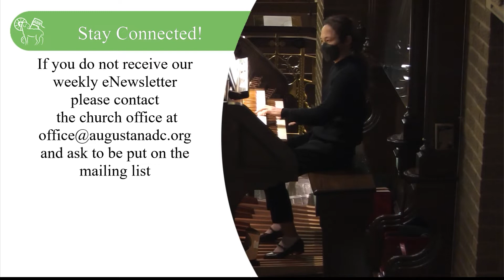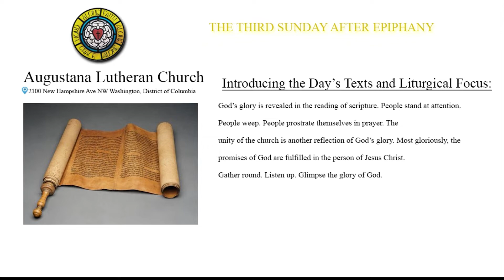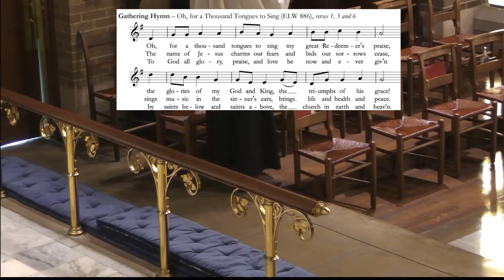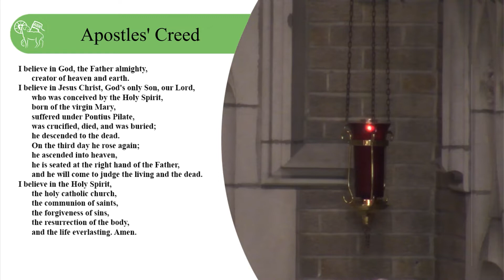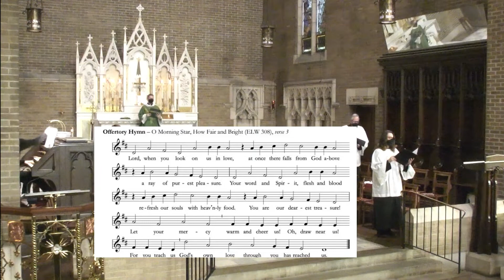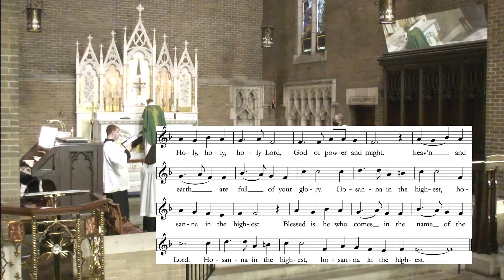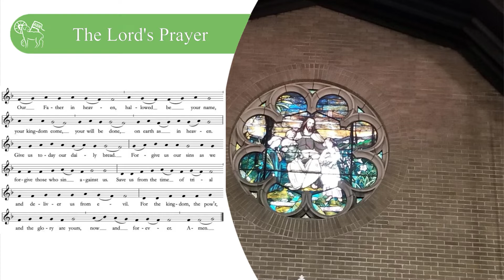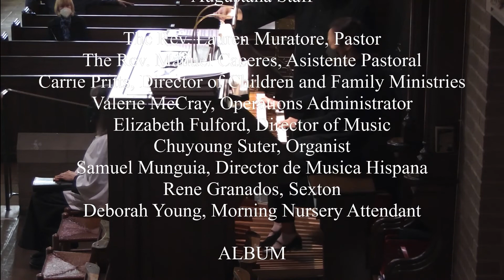THE THIRD SUNDAY AFTER EPIPHANY-January 23, 2022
Augustana Lutheran Church- Washington, DC
Celebrating our 102th Year! We welcome you to join us in person

Presider & Pracher : The Rev. Margrethe Kleiber

Dr. J. Thomas Mitts, Organist and Choir Director

Video Production of
ALBUM
Augustana Lutheran Broadcast oUtreach Ministries

EXECUTIVE DIRECTOR - Craig Shireman
EXECUTIVE PRODUCER - Mohammed Muslim

Copyright: CCS - Christian Copyright Solutions - License 8892

THIS VIDEO IS MADE POSSIBLE WITH VIEWERS LIKE YOU!

ALBUM relies on your prayers and financial support to ensure the ministry continues to meet the spiritual needs of our viewers.

We accept donations in any amount, but also offer a number of sponsorship levels as well.

(If you would like to give directly to a ministry such as ALBUM please note in the comments section).

"LIKE" us on Facebook - Augustana Lutheran Broadcast